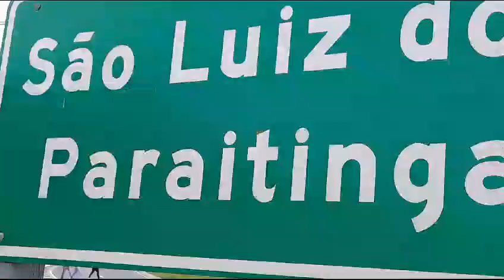Passeio de moto de colegas.